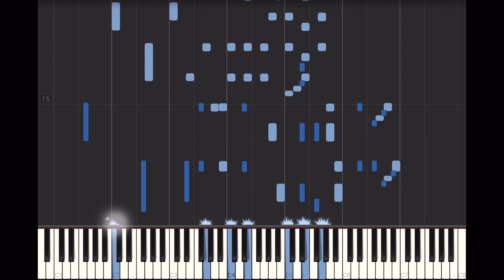After You Get What You Want You Don’t Want It - QRS #100994 (1920) Piano Roll Players(Better Sound)